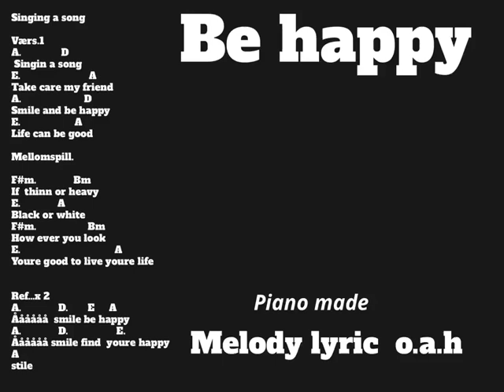Be happy song made on piano lyric melodi o.a.h